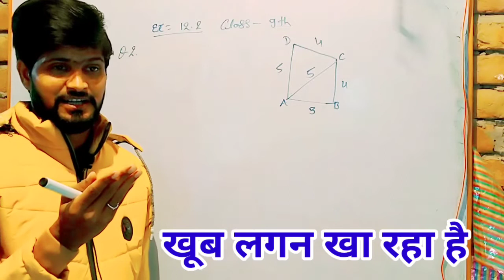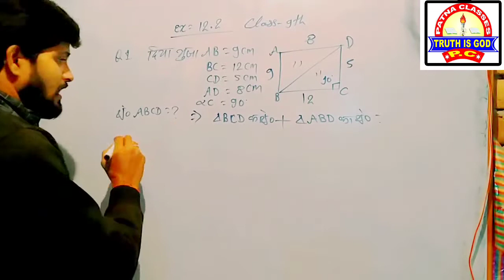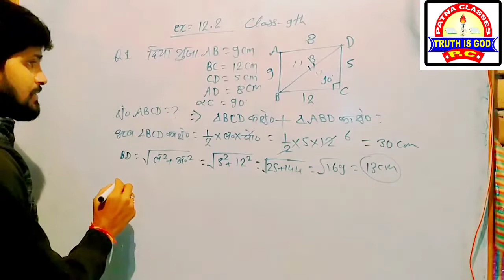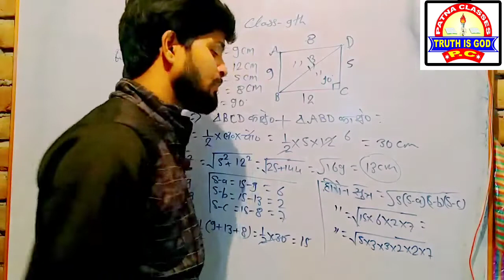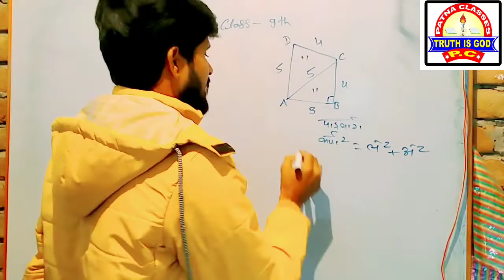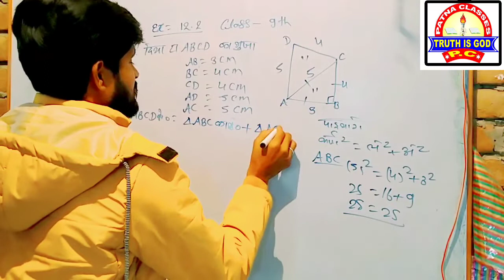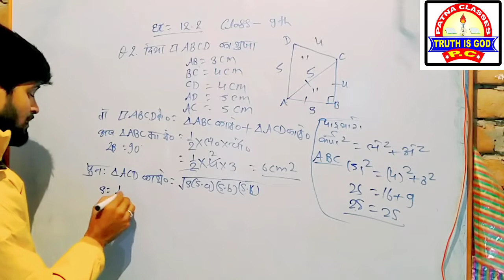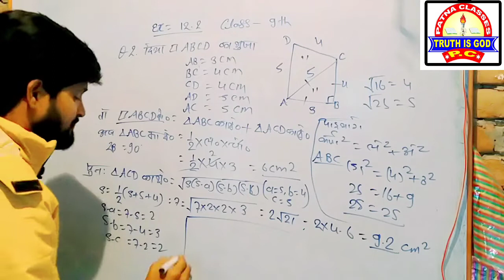हीरोन सूत्र / Heron's Formula Class 9 / Ex 12.2 Class 9th Math in Hindi/ BK Mishra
12.2 class 9 , class 9th math ex 12.2 in Hindi, Hindi medium class 9th math ex 12.2
CBSE board herons formula ex 12.2 in english, 12.2 class 9th math in English
ncert math class 9th ex 12.2 bk mishra
ex 12.1 class 9th math q6 in hindi
herons formula ,heron formula class 9
class 9th math ex 12.1 q4 ,at in Hindi
class 9th ex 12.1 q4 in hindi
हीरोन सुत्र ,कक्षा 9हीरोन सुत्र प्रशनावली 12.1
heron formula class 9, class 9 ex 12.1
ex 12.1 class 9 math in hindi., class 9th math ex 12.1 bk mishra, bk mishra class 9 math , heron sutra class 9th ex 12.1 q2
questions 1 ex 12.1 9th math
class 10th math 12.1 heron sutra
9th math ez 12.1 hindi medium
english medium class 9th math
class 9 math ex 12.1,ex 12.2 q1,q2,we, q3,q4,q4,q6,q7,q8, q9,q10,q11,q12

class 9 math ex 12.2 q1,q2,q3 ,q4 ,q5
bk mishra math trick
Heron's formula class 9
Class 9th math ex 12.1 herons sutra
bk mishra heron formula heroin formula class 9th ,bk mishra heroine sutra
9th math ex 12.1 question numbe
ex 12.1 class 9 question 2
q2 class 9th math ex 12.1